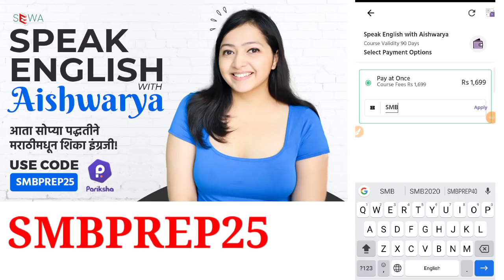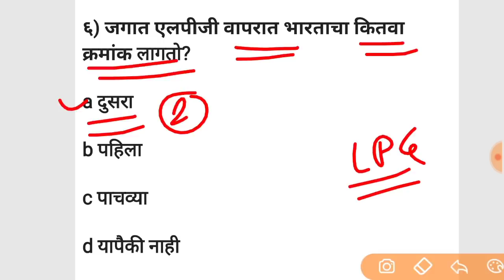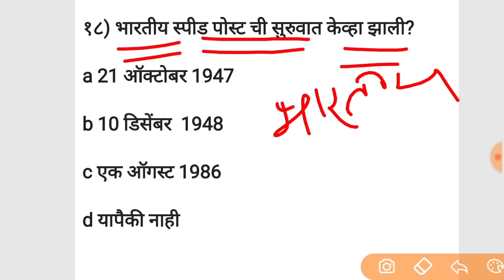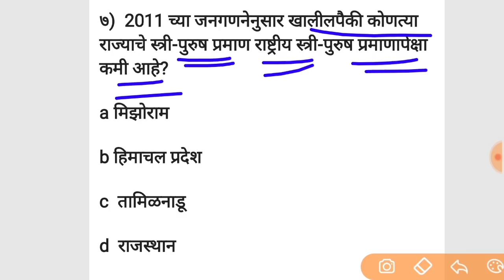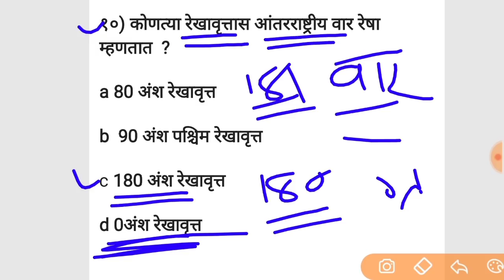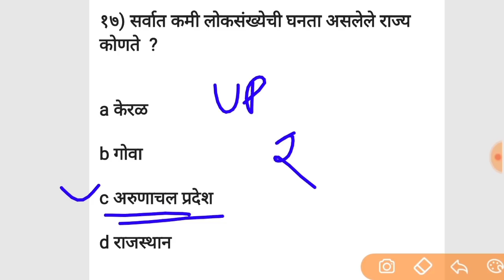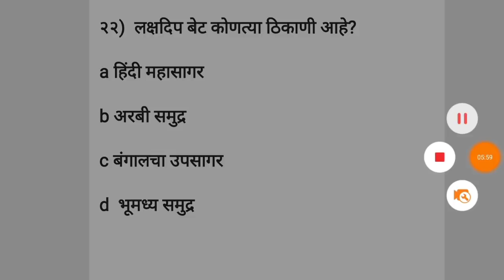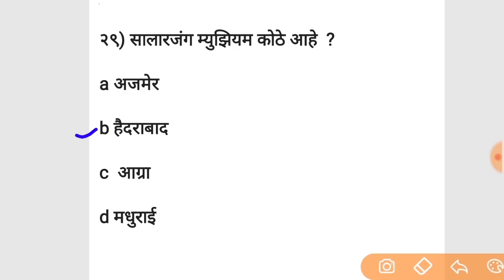महाराष्ट्र पोलीस भरती questions || Gk in Marathi || police bharti questions || सामान्य ज्ञान 🔥🔥🚀